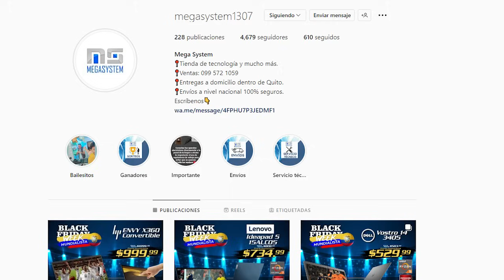DORAEMON: LA PlST0LA CON ESC0P0LAMIN4